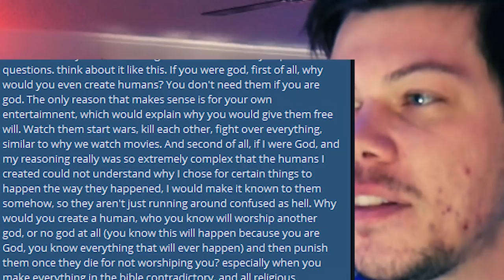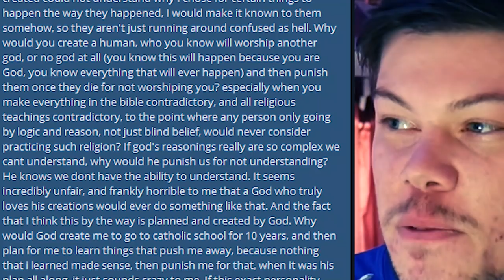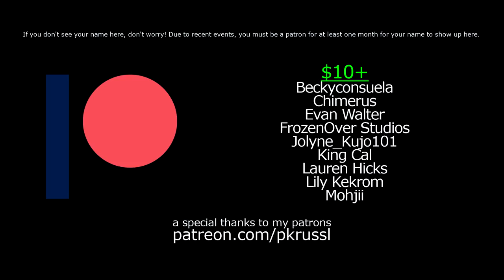I Went To Catholic School For 10 Years Just To End Up Like This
I Went To Catholic School For 10 Years. This Is Me Now.
   Watch me as I explain